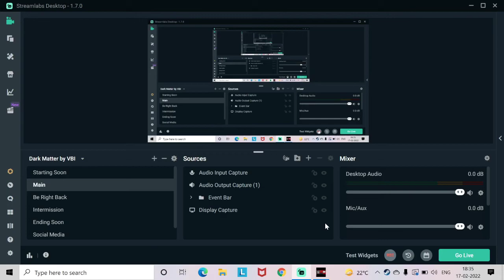Trish Stratus Vs Stephanie Mcmahon. Bra and Panties Match